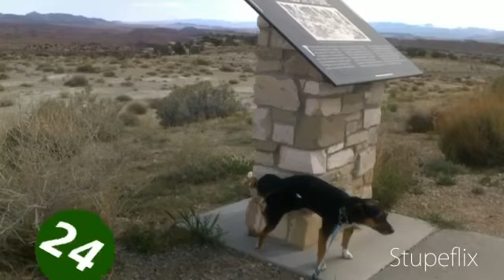My Stupeflix Video